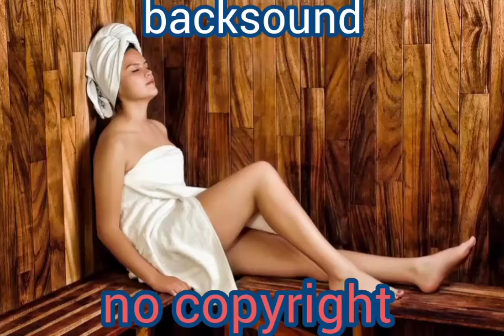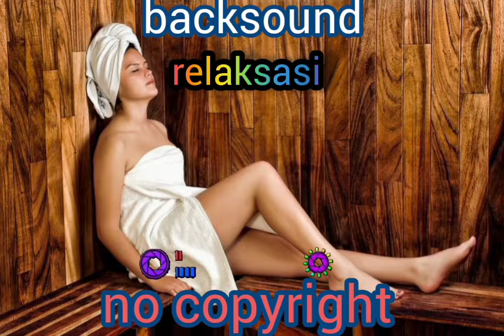backsound relaksasi suara alam pedesaan no copyright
Saya ucapkan banyak terimakasih kepada kalian yang menonton video ini.
Suport saya dengan mengklik tombol

Backsound Rekomendasi dari (Backsound for Creators).

Silahkan di download musik backsound nya.
Semoga backsound - backsound ini memperindah vidio - vidio mu.